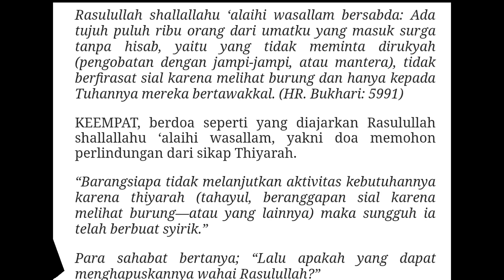Hal hal yang di anggap tabu Tidak boleh dillakukan oleh para pemburu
Hal hal yg tabu yg sangat mempengaruhi jiwa penembak dan pemburu di Indonesia .pemburu wajib nonton ini